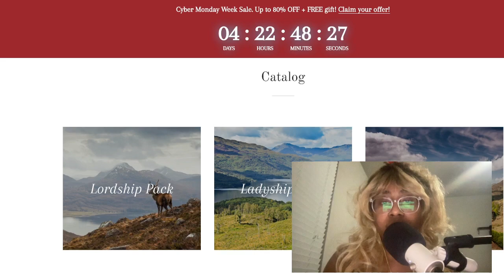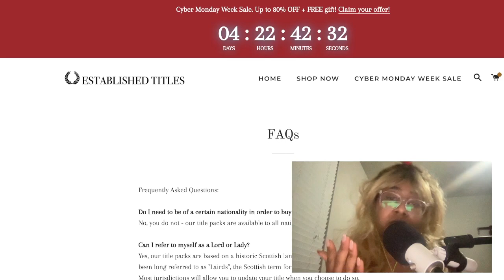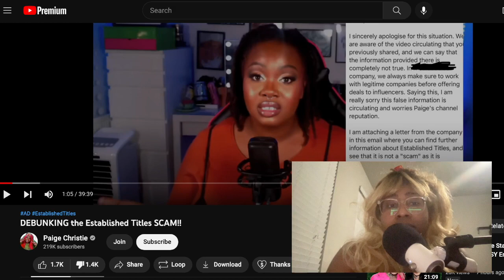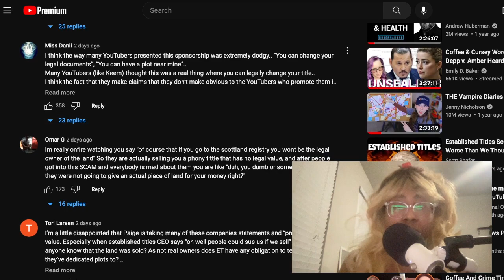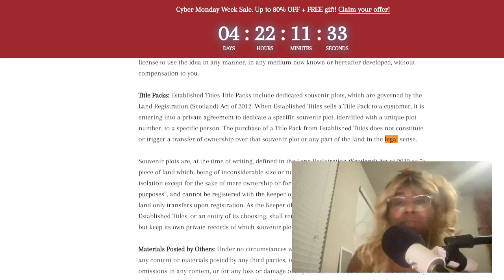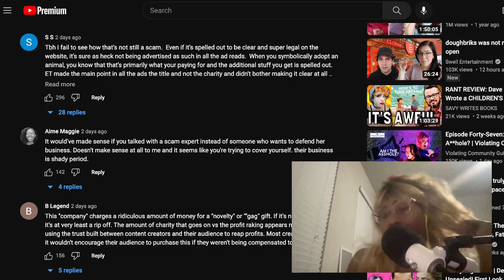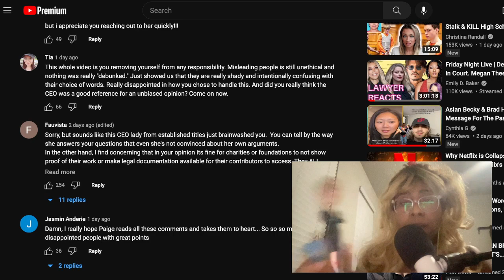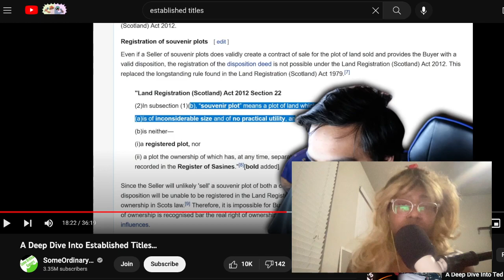REACTING TO Youtubers Defending Established Titles! Stop Playing like You Don't Know!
🧴 My Skin Care Routine:
Practially the entire Tatcha line
DRMTLGY Needless Serum

- 100% subsaharan African DNA. Upload your DNA to 23AndMe, if we match, I'll send you an ancestry info package.
- DFW area
- I work in tech, studying to be an RPA tech/specialist